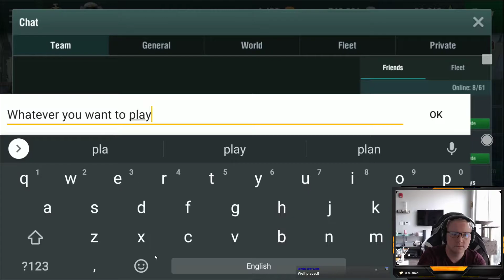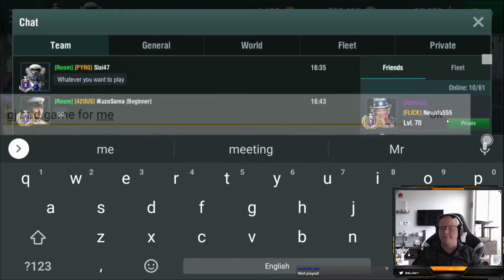Stream Archive: July 10th 2020 p2 - Playing with Randoms on this and handling stream issues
Second part of the stream. Playing with randoms and games were very up and down. Ended well.